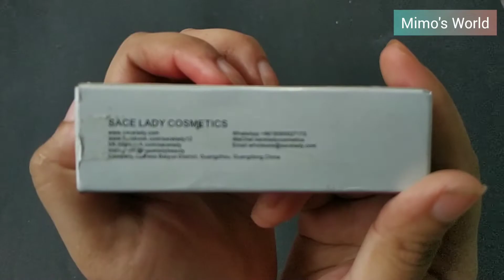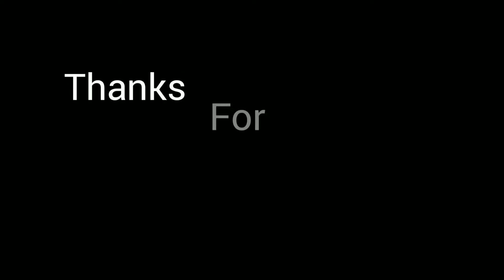Unboxing SACE LADY Longwear Foundation ||Foundation Swatches